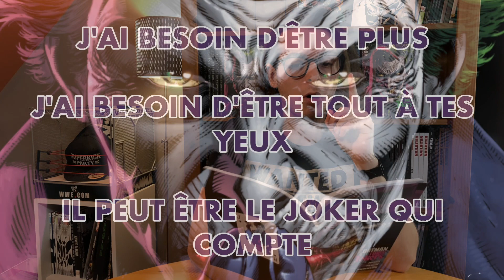THREE JOKERS, FOUTAGE DE GUEULE ULTIME PAR DC COMICS OU COUP DE GÉNIE ? REVIEW ET AVIS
Cette review est spoiler free au début, n'ayez crainte !
Installez vous, prenez votre thé/café ou tout autre boisson, et regardez moi rager devant la dernière sortie majeure de DC Comics : THREE JOKERS.

0:00 • Introduction
1:44 • Review sans spoiler
4:09 • Review avec spoiler